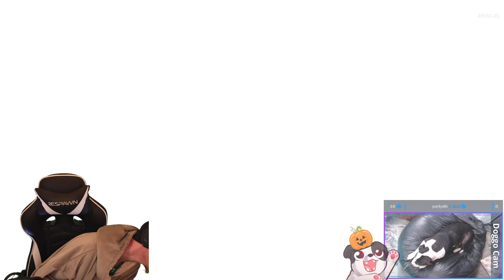FIRST TRY; LET'S GO!!! | Hades #16